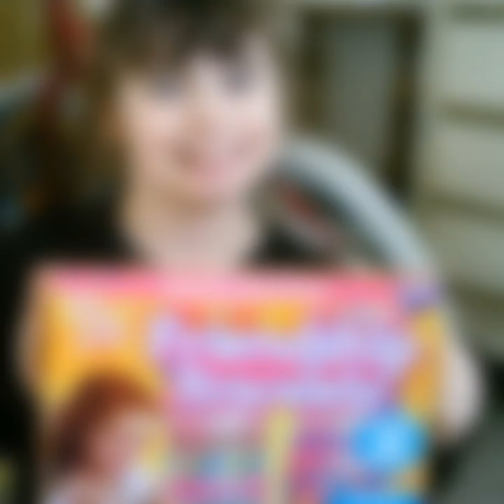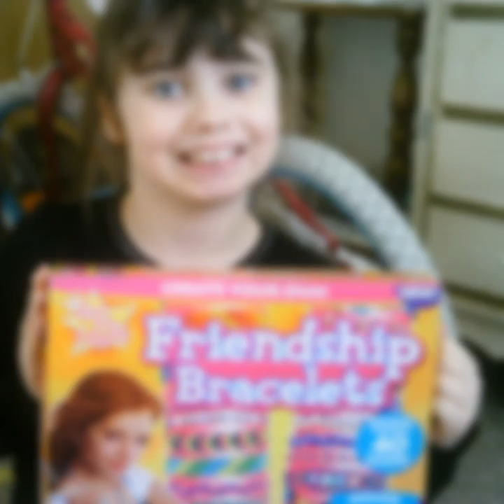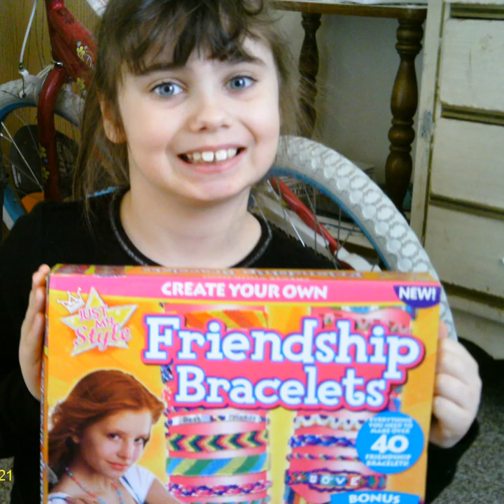Love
This is for my mom, Dedicated to Everything she ever helped me do. She works hard at Gi's Pizzeria in west branch, MI in the upstairs kitchen mostly by herself. She is the top cook at the upstairs kitchen. And as long as she remembers, I think she's perfect, It will stay that way, -Love Elizabeth